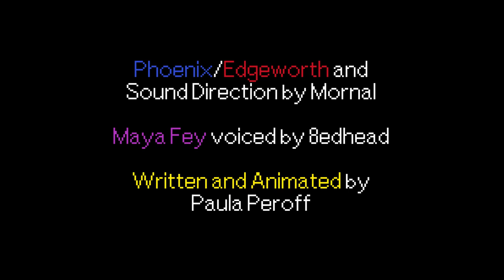Lifting Edgeworth's Spirits (Ace Attorney Animation) [Paula Peroff]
Phoenix and Maya share some laughs over candy. Will Edgeworth find it so funny?

Written and beautifully animated by Paula Peroff!
[Note: Paula Peroff is the primary creator and rights holder of this video, made in collaboration with myself. All videos on this channel with Paula's name in the title are primarily her creation.]

Maya voiced by the uber talented 8edhead!

Phoenix and Edgeworth voiced by me.